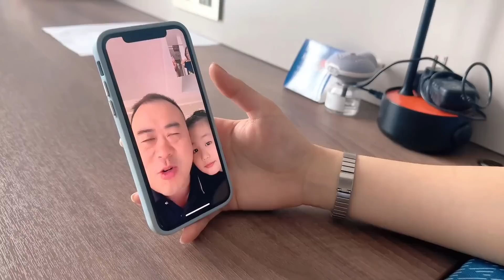母女俩凌晨4点起床出发去杭州，跟妈妈出行更自在，一切辛苦都值得的！【胖哥有杜】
80后宝妈，爱家庭，爱生活。记录分享生活日常。